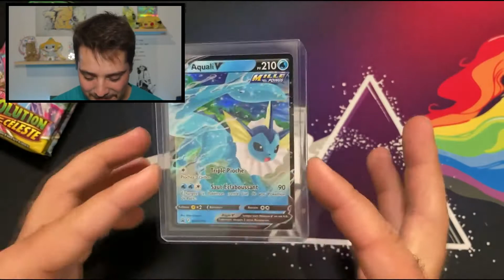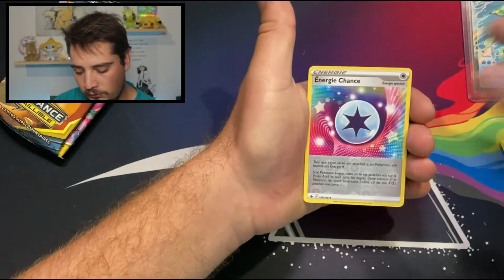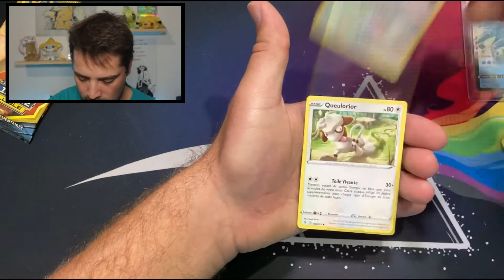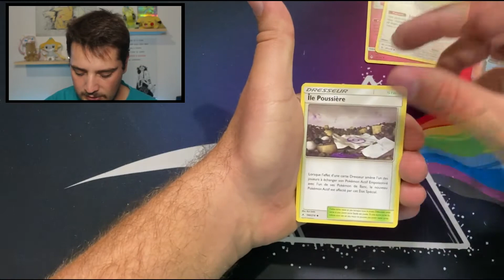Ouverture des dernières Pokébox Evolition ! Aquali nous envoie de l'eau en pleine face ! ^^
Salut à tous c'est Apaiz et Zorginar !

Ca y est elles sont la ! Les nouvelles pokébox évolition !

On ouvre la pokébox d'Aquali V et... bon sans commentaire xD

Cette vidéo à été tournée avant qu'on trouve et ouvre du célébration sur la chaine :)
Comme nous l'avions dit dans une précédente description de vidéo, nous allons bientôt, si le temps le permet, faire des vidéos sur d'autres sujet dans l'univers Pokémon :)

Bon visionnage !

Si tu as aimés cette vidéo, n'oublie pas de la like, lâche un commentaire, dit nous ce que tu aimerais voir dans nos prochaines vidéos et n'oublie pas de nous soutenir en t'abonnant à la chaine ;) Merci beaucoup !

Si vous souhaitez acquérir des objets Pokémon (boosters / cartes / coffrets) voici nos liens eBay :

Aller topette :p